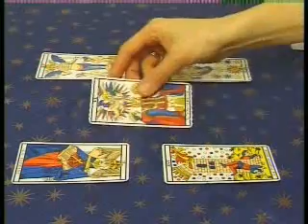RÊVE DE PERLES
Promotion d'une créatrice de bijoux